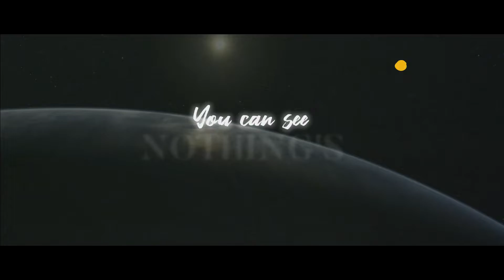This World lyric video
“This World” lyric video created by Saad Dennis. Hope you enjoy